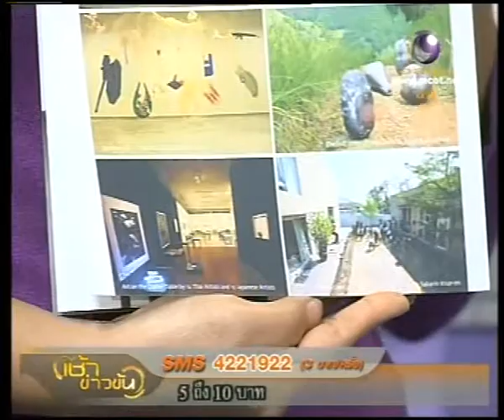19 1 54 ตอมแมลงวัน ถาวร โกอุดมวิทย์